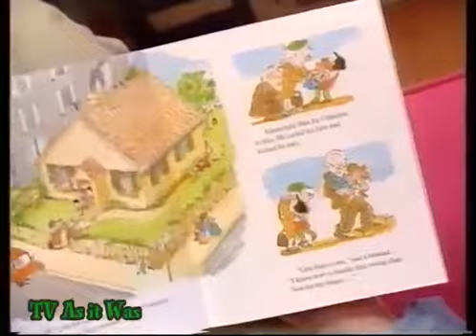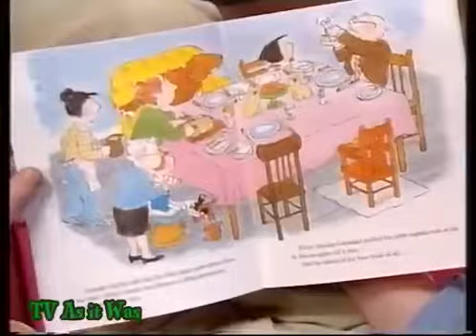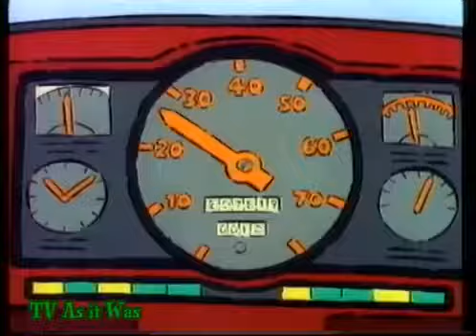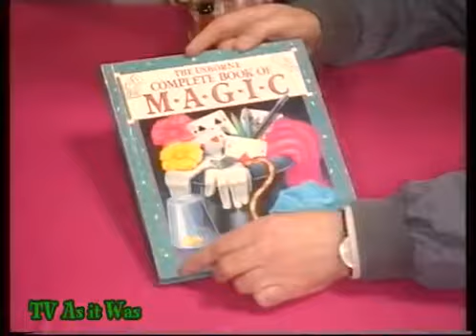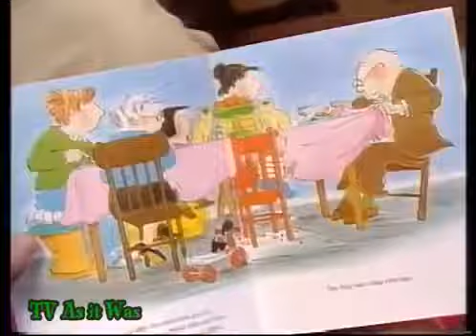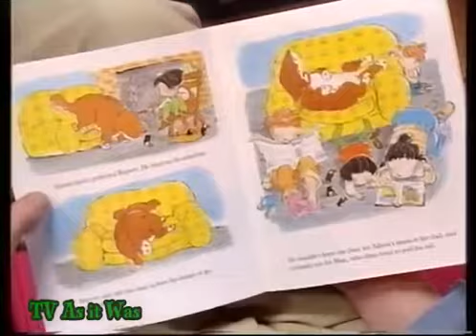Playdays - The Poppy Stop - It's Magic (last episode of Playdays ever filmed)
Poppy learns some magic tricks.
The last episode of Playdays ever filmed..